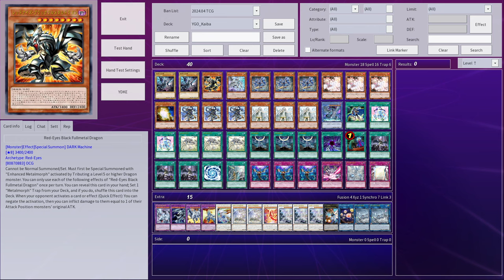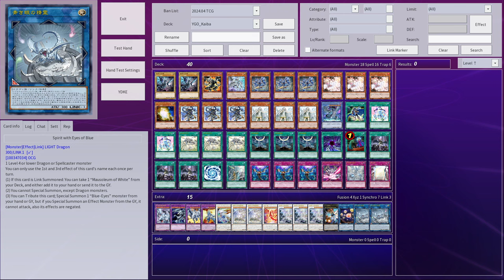LINK 1 BLUE-EYES IS REAL !!! Spirit with Eyes of Blue DECK NEW CARD - YGOPRO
Spirit with Eyes of Blue
1 Level 4 or lower Dragon or Spellcaster monster
You cannot Special Summon, except Dragon monsters. You can only use each of the following effects of "Spirit with Eyes of Blue" once per turn. If this card is Link Summoned: You can take 1 "Mausoleum of White" from your Deck, and either add it to your hand or send it to the GY. You can Tribute this card; Special Summon 1 "Blue-Eyes" monster from your hand or GY, but if you Special Summon an Effect Monster from the GY, it cannot attack, also its effects are negated.